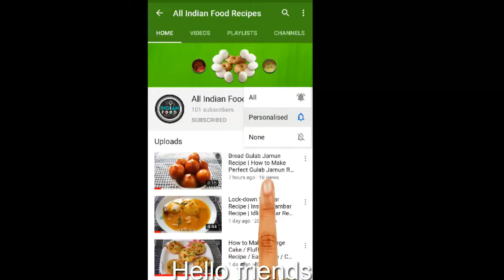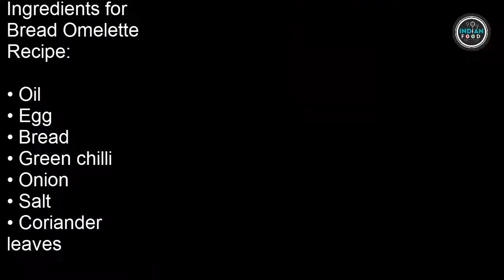Lock-Down Recipe | Ready in 1 Minute-Cheap and Tasty Recipe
Hi friends, today I am guiding you, how to cook, Lock-Down Recipe | Ready in 1 Minute-Cheap and Tasty recipe.
Preparation time: 2 minutes (including chopping)
Serving: 2
Ingredients for Bread Omelette Recipe:
• 2 tbsp Oil
• 2 Egg
• 5 Bread
• 1 Green chilli (chopped)
• 1 Onion (chopped)
• ½ tsp Salt as required